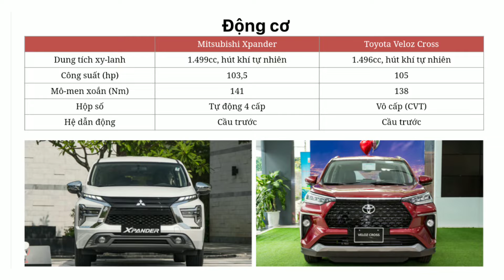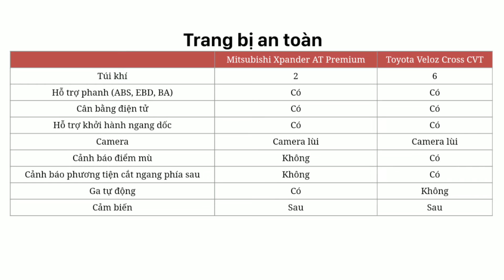So sánh Mitsubishi Xpander 2022 và Toyota Veloz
Mitsubishi Xpander 2022 vừa mới ra mắt. Dự sẽ là đối thủ chính của Toyota Veloz. Đây là video mình so sánh nhanh thông số của cả hai mẫu xe. Để mọi người hiểu thêm và lựa chọn được mẫu xe ưng ý.